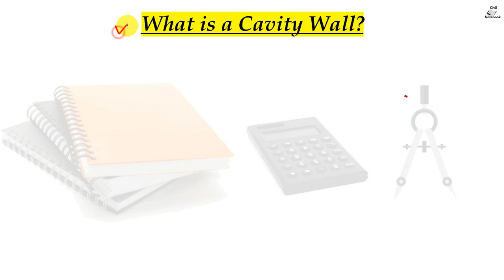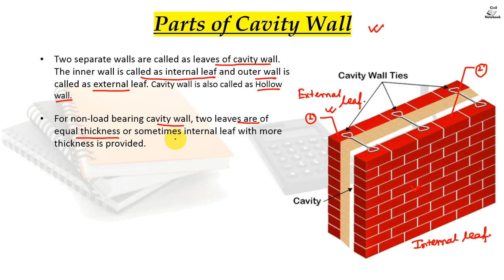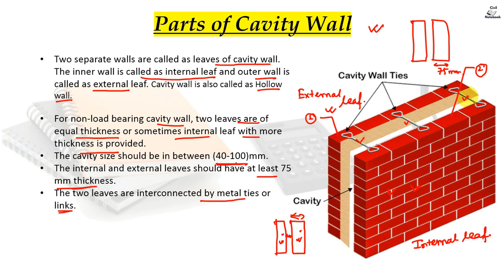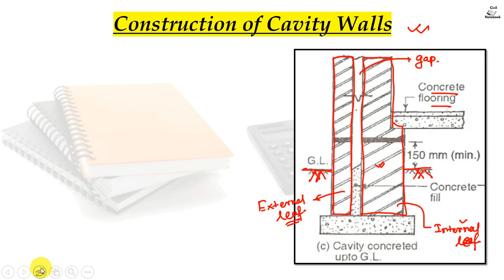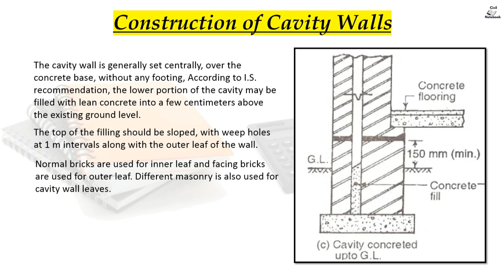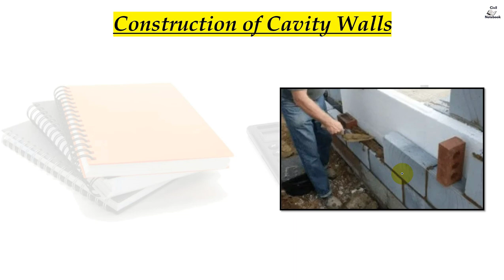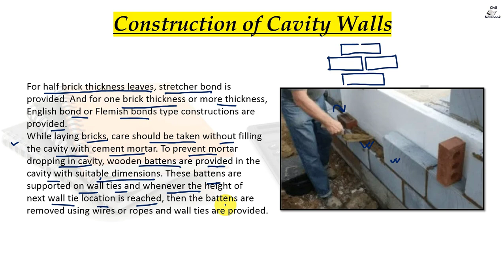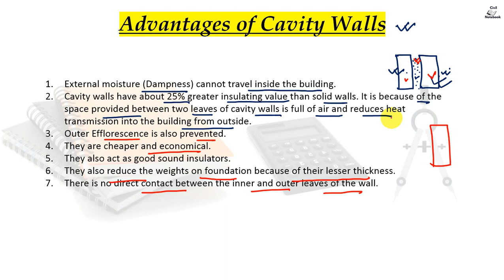CAVITY WALL CONSTRUCTION ? || Cavity wall in hindi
Hi

      Dosto is video me app logo ko batayunga Cavity wall in hindi ke bare me.